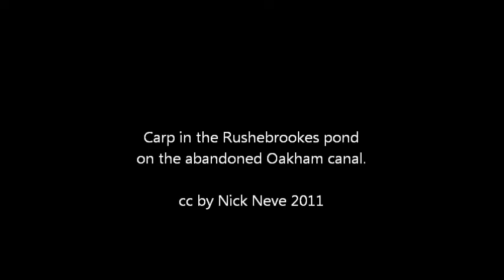Carp in an old canal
Carp in the Rushbrookes pond, Oakham canal